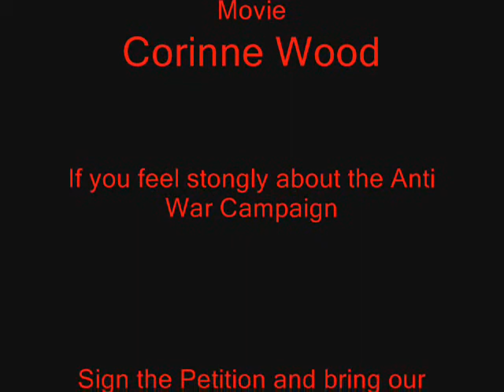Dear Mr President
Bring our Boys Back. The war in Iraq.
The war started on the 19th March 2003 and it still going on till the present day, hasn't everything been done, isn't it time to leave now.
So please sign the petition and help Bring our Boys Back.